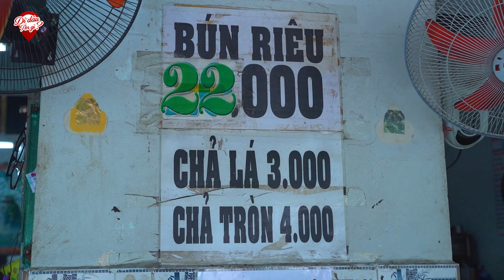Bất Ngờ Tô Bún Riêu 22k Đây Ăp Topping Ăn Ná Thở Ngon Rẻ ở Sài Gòn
Bất Ngờ Tô Bún Riêu 22k Đây Ăp Topping Ăn Ná Thở Ngon Rẻ ở Sài Gòn. Quán ún riêu có tên bún riêu 533.
📍 Địa chỉ: 533 Tân Kỳ Tân Quý, Tân Quý, Tân Phú, TP. HCM
⏰ Giờ bán: 6h-22h
💵 Giá bán: 22.000vnđ - 50.000vnđ
☎️ Số điện thoại chủ quán: 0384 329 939